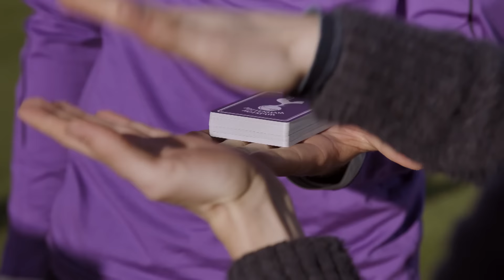Jan Vertonghen is niet voorbereid op wat Nicholas hem toont! | VTM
Een grote voetbalnaam komt voor Nicholas te staan: Jan Vertonghen! En ja hoor, ook hij is diep onder de indruk van de magie van Nicholas!